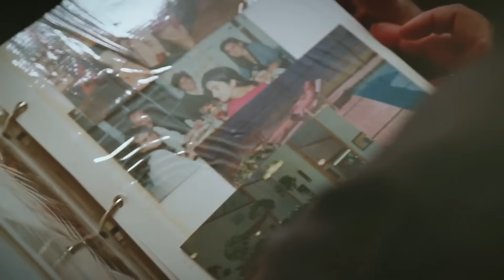vota peru 2016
Una produción de Licencia para Divertirse